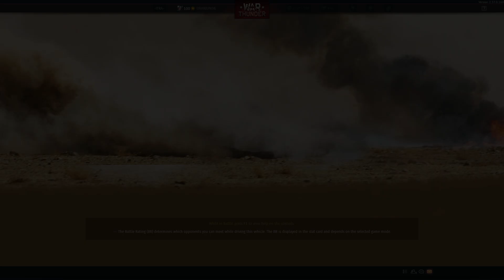20킬 2데스